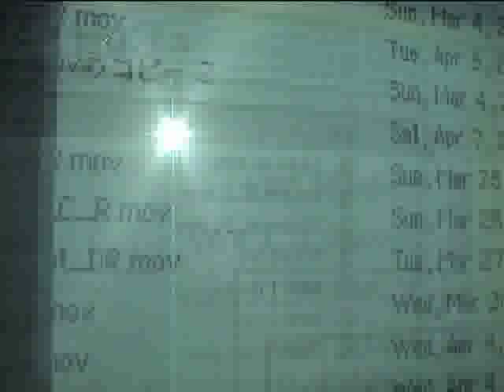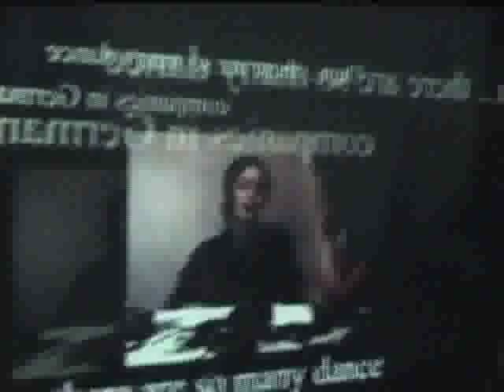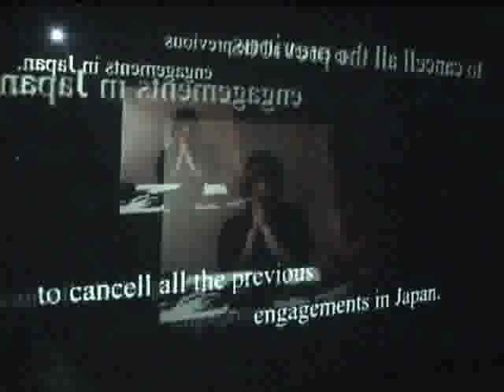Responsive Environment SAUVAGE 7.apr.2001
RE[ - ]/ Responsive Environment: SAUVAGE, (Japonska)